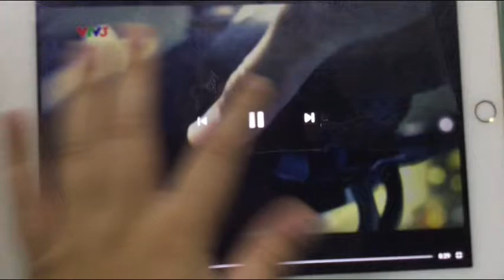Quảng cáo dầu nhơt CASTROL POWER ONE BỐC NHƯ MỚI